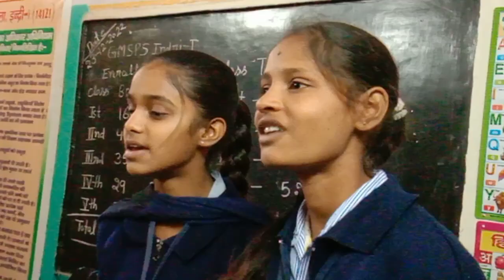वीरों के बलिदान की गौरव गाथा